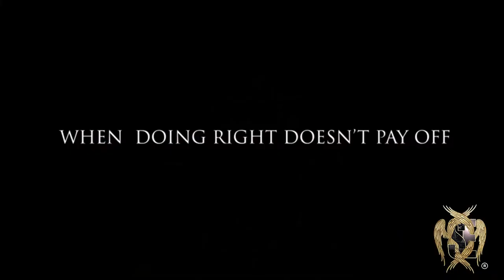What Would You Do (Trailer)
Trailer from the forthcoming short film "What Would You Do"
Satrring: Khris Modest, John Watts, Desmon Twi-Yeboah, Robert Kasanga
Directed: Patrick Kinzonzi